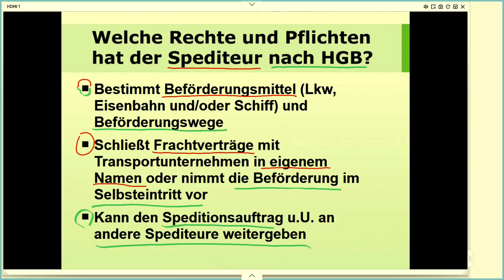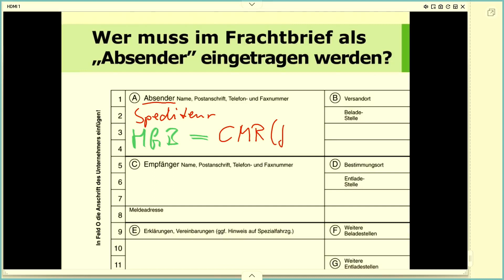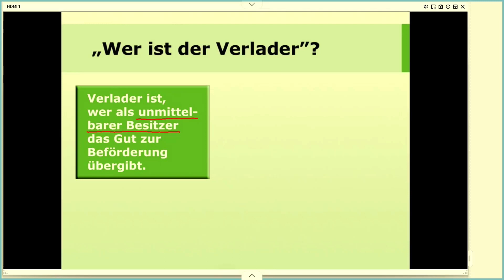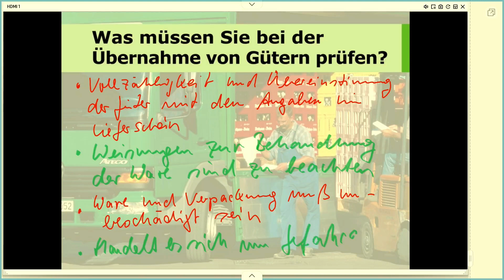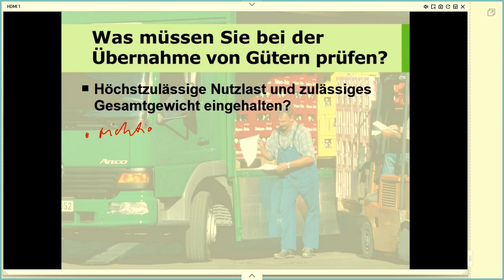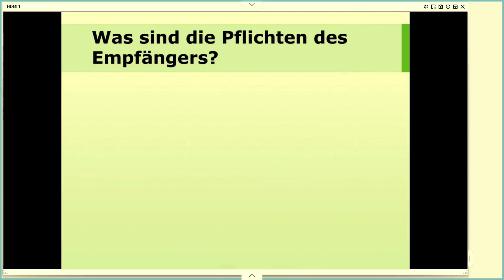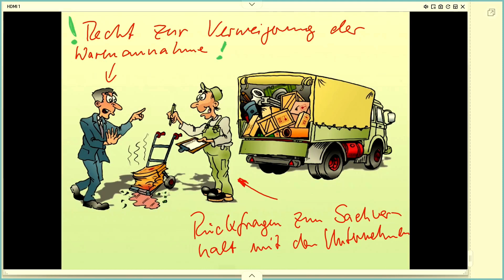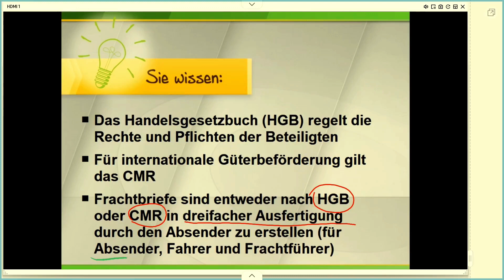BKF - Spezialwissen LKW - Kapitel 2.2 - Beteiligte im Güterkraftverkehr / Teil 2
Wir machen weiter mit dem zweiten Teil Spezialwissen LKW Kapitel 2.2 "Beteiligte im Güterkraftverkehr"

Wir wünschen Euch wie immer eine lehrreiche Unterhaltung, bleibt uns treu und bis die Tage :-)

Besucht doch auch unsere Internetseite und informiert Euch zu unseren Kursangeboten "EU-Berufskraftfahrer mit Erwerb der Führerscheinklasse/n B, C, CE" sowie der "Beschleunigten Grundqualifikation im Güterkraftverkehr".

Eure D&D Bildungsagentur GmbH
Frankfurter Allee 77
10247 Berlin

0:00 2.2.3 Spediteur
2:57 2.2.4 Absender oder Versender
5:10 2.2.5 Verlader
12:45 2.2.6 Empfänger